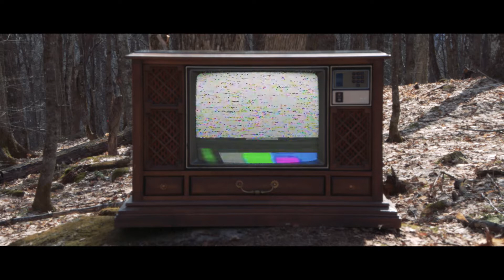Lola & Jim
Un film de Jules JONVILLE

Production               /  TREBAS Institute

Ass' Réal                    / Samuel GONTHIER

Continuité                  / Nathalie EID

Producteur Délégue / Joseph Antoine CLAVET

Directeur de Prod'    / Jean-Baptiste S. GINGRAS

Ass' de Production  / Félix-Antoine BOUILLON

Directeur Photo        / Pénélope CHARTRAND

1er Ass' Caméra       / Gilles-Allain KIE

2end Ass' Caméra    / Yann MAGLOIRE

Chef Opérateur son  / Youssef KRIAA

Perchiste                    / Youssef SHANAB

Lumière                      / Catherine CLOUZARD

Directeur Art'             / Cheik HAMALA KONE

Montage                    / Youssef KRIAA

       CAST
Lola          /        Marjorie GAUVIN
Jim           /        Nick FONTAINE

Music . /// Moriarty - Jimmy